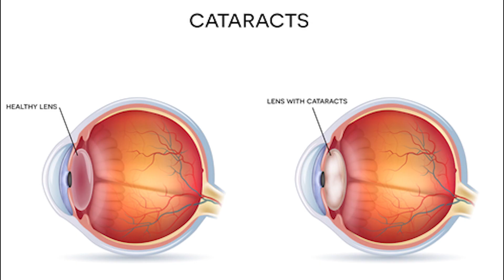Berger Picard - Top 10 Facts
Berger Picard, also known as Picardy Shepherd is thought to be the oldest of the French sheepdogs. With scruffy looks and lively intelligence, this lanky herding dog of strong bone and sturdy build has won plenty of fans over the centuries.

100% Waterproof Rechargeable Dog Training Collar:

In this video, we are counting down the top 10 facts about the Berger Picard that you might not know.

A Quick Overview:
Group: Herding Dogs
Weight: 50 to 70 pounds
Height: 1 foot, 9 inches to 2 feet, 1 inch tall at the shoulder
Life Expectancy: 13 to 14 years

This medium-size dog with prick ears and thick eyebrows has a lively, intelligent personality. They endear themselves with their humanlike gaze and goofy grins and stand out as resilient playmates for kids. Thanks to their intelligence, they respond well to training, although they can occasionally be stubborn. They're sensitive to your tone of voice, so even if you get impatient, try to give commands cheerfully — it generally works best.

They usually get along fine with cats and other small pets in the household if they were raised with them. Some Berger Picards can be barky, something to consider if you've got nearby neighbors. Like other dogs bred to do a physically demanding job — in this case, herding sheep and cattle — Berger Picards need daily exercise and can grow bored or destructive without it.

The Berger Picard's attributes include a lively, intelligent personality and a sensitive and assertive disposition that responds quickly to obedience training. Picards are easygoing and mellow but can be reserved towards strangers. They require a lot of socialization during the first two years of their lives. Picards are energetic and hard-working, alert, and are not excessive barkers. Some Picards are notoriously picky eaters.  The breed also has a well-developed sense of humor, making them an endearing companion, and they continue to be used very effectively as both sheep and cattle herders in their native land and elsewhere.